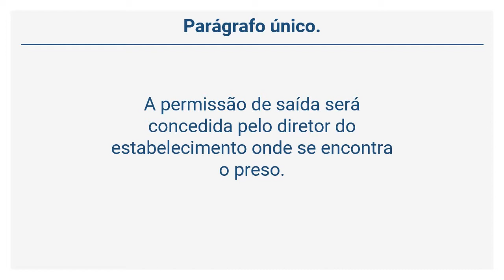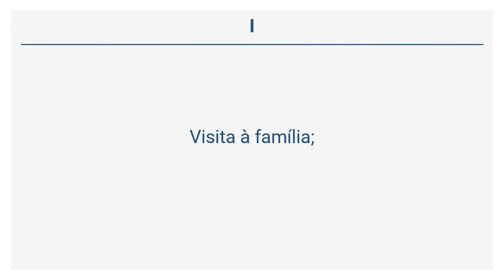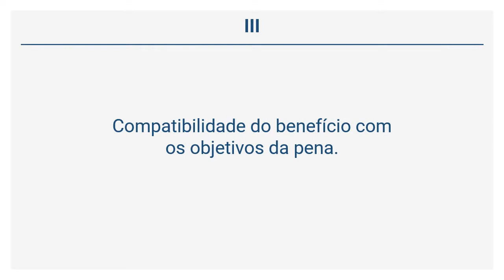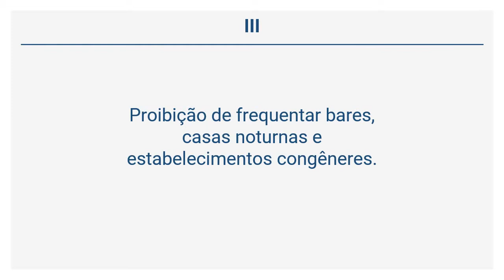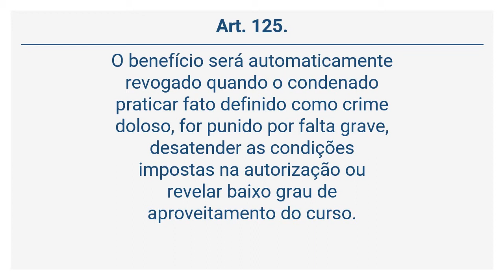Lei 7.210/84 – Lei de Execução Penal - Das Autorizações de Saída (Arts 120 a 125)